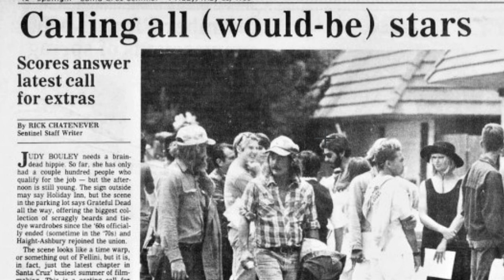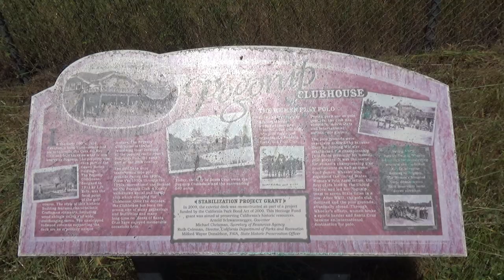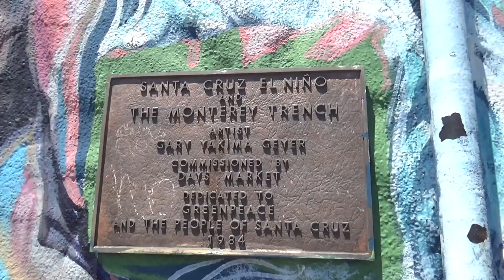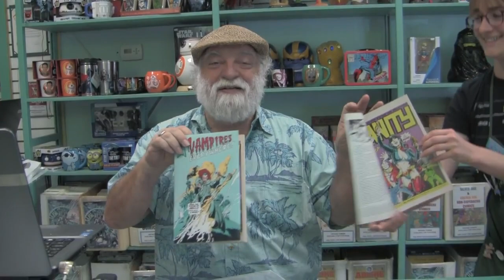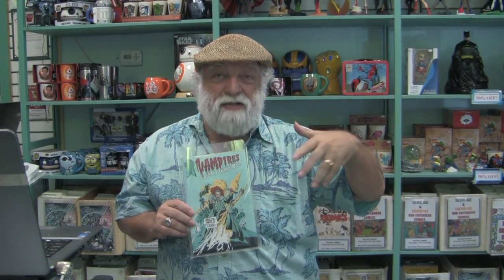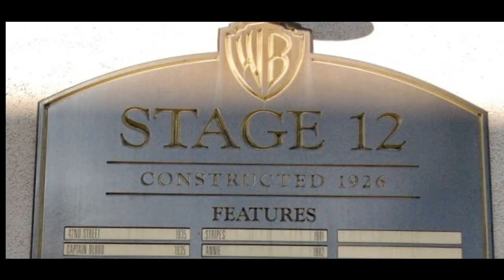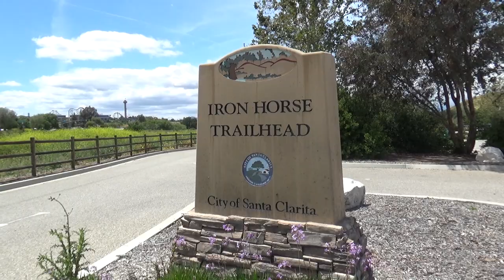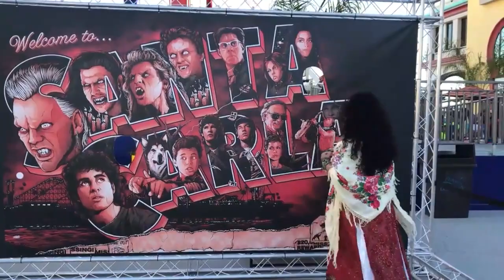Greetings from Santa Carla!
Let's take a tour of Santa Carla with our co-host, Star. I wanted to make this video not only to show love for one of my favorite movies but to showcase a place that is dear to my heart, Santa Cruz, California.

This has videos from years ago (some of which you may have seen before). I was not about to let all those videos go to waste, so they make a cameo here.

So get yourselves a garlic t-shirt, you're going to need it for this one.

Sources:

Chatenever, Rick. “Calling All (Would-Be) Stars.” Santa Cruz Sentinel 23 May 1986 - California Digital Newspaper Collection, 23 May 1986, cdnc.ucr.edu/?a=d&amp;d=SCS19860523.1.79&amp;e= en--20--1--txt-txIN .

Ferrara, Joe. “About Us.” Atlantis Fantasyworld,

“Filming Locations for the Lost Boys (1987), in California.” The Worldwide Guide to Movie Locations,

“The Lost Boys Santa Cruz Tour.”

“Pogonip Clubhouse Rehabilitation City of Santa Cruz, Parks and Recreation.” California State Parks,

Robertson, Michelle. “How ‘lost Boys’ Turned Santa Cruz into the ‘Vampire Capital of the World.’” SFGATE, 25 Oct. 2021,

User, Migration. “Santa Cruz Forever Linked to Cult Classic ‘The Lost Boys’: Actor Corey Feldman to Introduce Film Screening at the Boardwalk.” Santa Cruz Sentinel, 11 Sept. 2018,